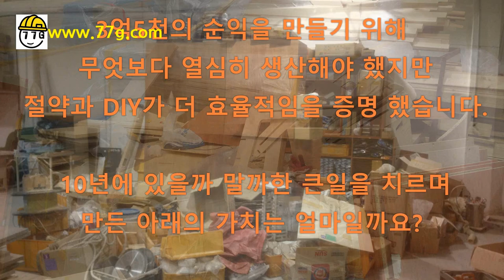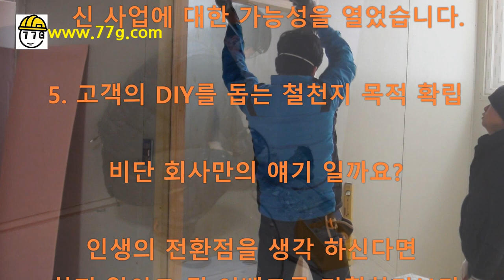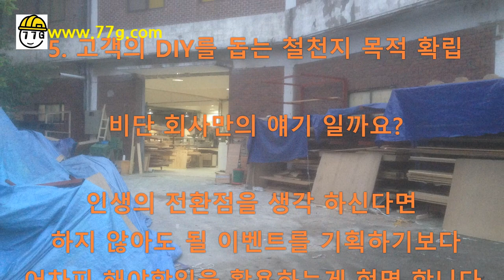3억5천 절약외 DIY로 얻은 중요한 가치들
쓸수 있는 실용기술이 아닌
보여주는 자격증 산업의 현실

DIY에 자격증이 있다는건
절약생활에 자격증이 있다는것 입니다.
이런 추세라면 설겆이 자격증
정리 자격증, 청소 자격증등등..
자격증 산업화가 된사회가
진정 후손들을 위한 길일까요?

누가 무엇을 위해 만든 기준인지도 모르고
기준에 마춰 열심히 살고 있지는 않나요?

여러분들의 현명한 소비문화로 세상을 바꿀수 있습니다.

3억5천 절약외 DIY로 얻은 중요한 가치들

이사를 하게 되면 큰 비용이 듭니다.

이사비용은 제외한 기적 같은 3억5천 절감

3억5천의 순익을 만들기 위해
무엇보다 열심히 생산해야 했지만
절약과 DIY가 더 효율적임을 증명 했습니다.

10년에 있을까 말까한 큰일을 치르며
만든 아래의 가치는 얼마일까요?

1. 근무환경이 개선 되었고

2. 품질이 개선되었고

3. 일에 접근하는 긍정의 능력

4. 남의 제품이 아닌 내제품을 팔겠다는
   신 사업에 대한 가능성을 열었습니다.

5. 고객의 DIY를 돕는 철천지 목적 확립

비단 회사만의 얘기 일까요?

인생의 전환점을 생각 하신다면
하지 않아도 될 이벤트를 기획하기보다
어차피 해야할일을 활용하는게 현명 합니다.

내게 다가올 큰 변화로서 DIY생활화

진정 후배들을 위한 참교육 입니다.

철천지 사람들이 실천하고 전해드린 이야기 입니다.